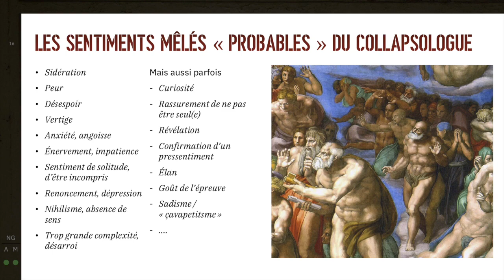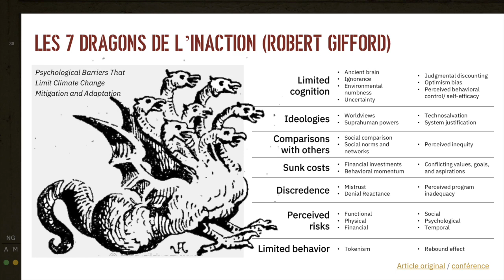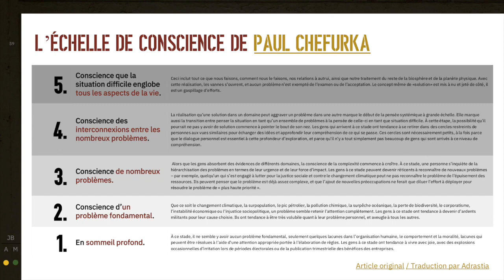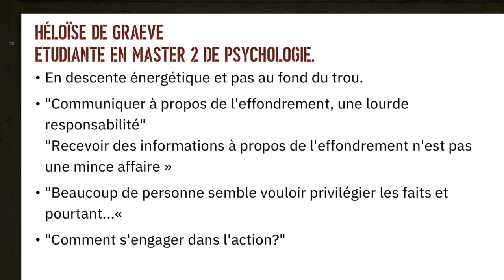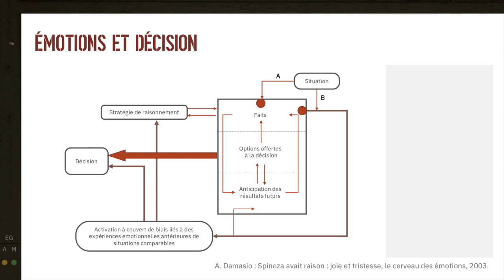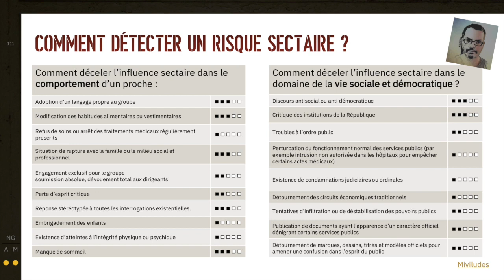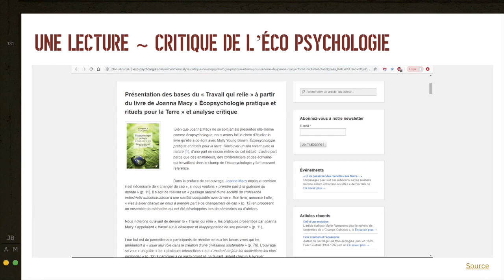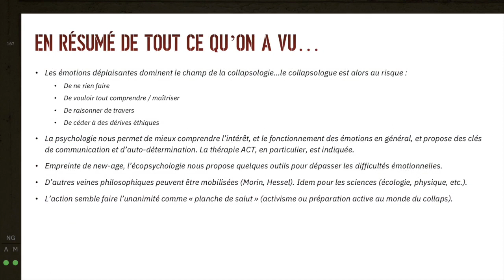Collapsologie et gestion des émotions [Julie Bonnet, Nicolas Géraud, Héloïse de Graeve]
seconde séance des cafés collapsologie de Grenoble.
Par Julie Bonnet, Heloïse de Graeve et Nicolas Géraud.

/ difficultés émotionnelles spécifiques / l’éco-psychologie et les travaux de Joanna Macy, les possibilités de travail  sur soi…

Intro : qualifier les émotions
(Désolé l’enregistrement n’est pas parti au début de la séance, il manque les premières minutes mais vous pouvez retrouver les slides sur notre drive).
12:53 Les biais cognitifs et affectifs propres à la collapsologie
31:35 le chemin sensible de la prise de conscience (collapsologique)
39:43  le risque de la submersion émotionelle
50:18 comprendre la fabrication des émotions
1:17:10  le risque des dérives sectaires
1:30:32  Praxis spirituelles et new age évoquées par des collaspologues
1:51:20  Dépasser les émotions